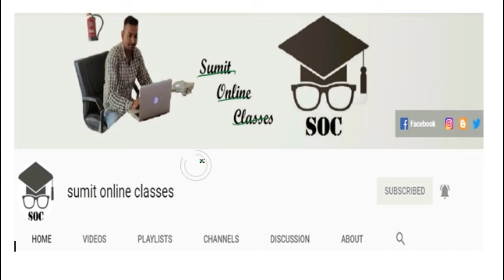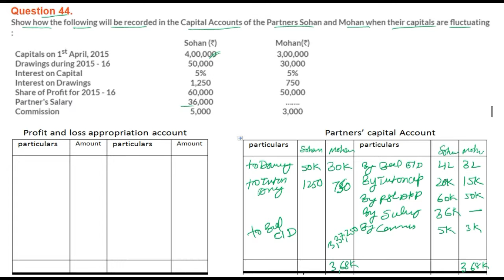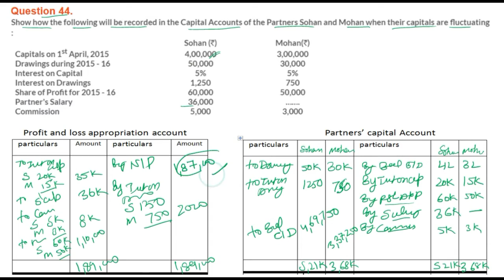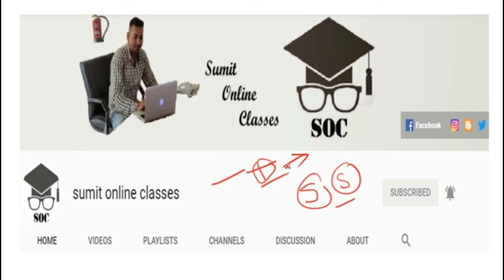|| Fundamental of Partnership || part- 44 || TS Grewal Solutions For CBSE Class 12 Accountancy ||